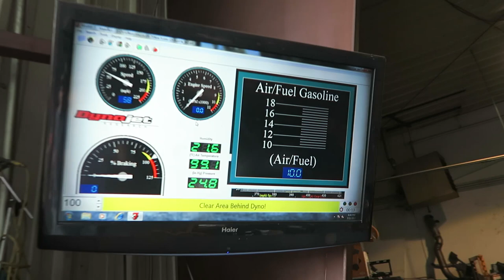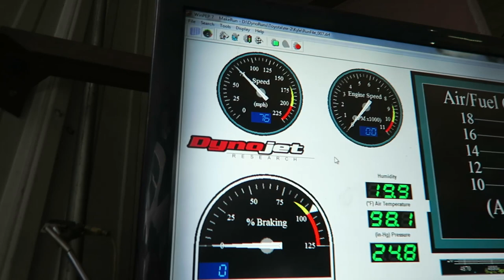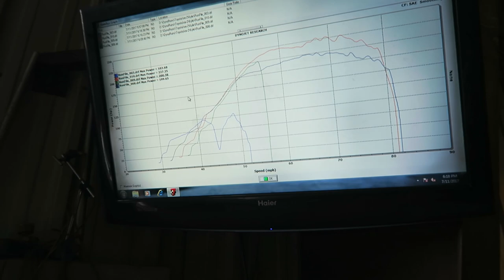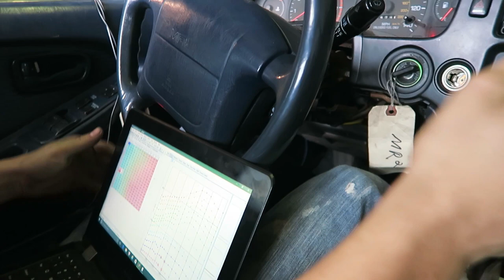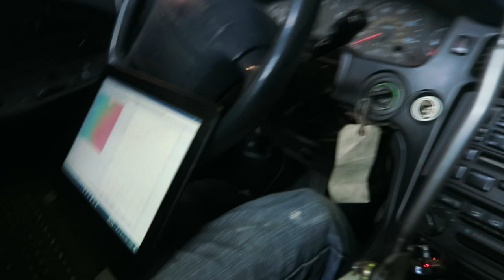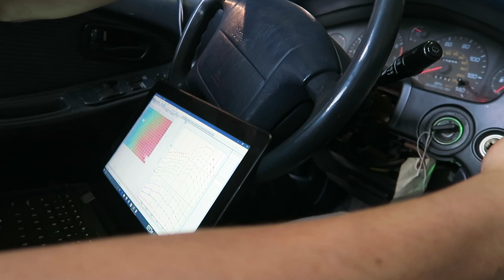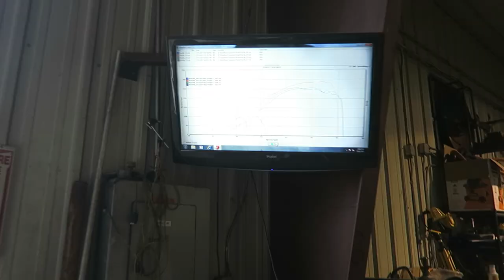K24 Mr2 Makes Some Boost on the Dyno!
Stickers and Shirts -

PFISpeed

Street2track.net

Huxracing.com